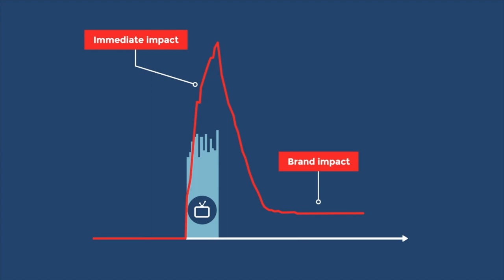TVSquared Uses AWS to Measure the Effectiveness of TV Advertising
Learn how television attribution company TVSquared uses Amazon Athena to process large amounts of set top box and smart TV data to gauge audience engagement with advertising. Tom Duke, the company’s chief information officer, describes today’s advertising environment as a “speed race” in which agility and time-to-innovation are critical to success. AWS, he says, enables TVSquared to react faster to market changes and introduce timely new offerings more quickly.